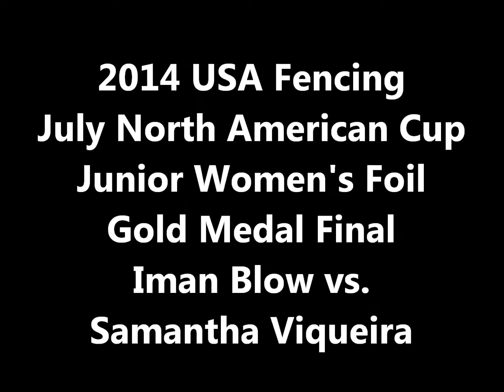Junior Women's Foil Gold Medal Final - 2014 July North American Cup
Iman Blow vs Samantha Viqueira